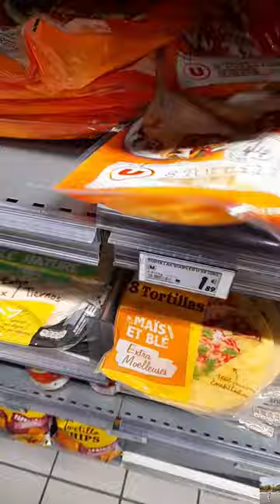Ngày Quốc Tế Thiếu Nhi của Anna đơn giản lắm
Cuối tuần, hai mẹ con Nhung lại được đi siêu thị với papa Anna. Thế là đồ ăn, thức uống rau củ quả lại tràn trề! Anna được hai món quà nhỏ Ngày Quốc tế Thiếu nhi, Anna vui lắm! 😊
Mến chúc các bạn nhỏ trên toàn thế giới nhiều niềm vui và an nhiên! ❤️❤️❤️